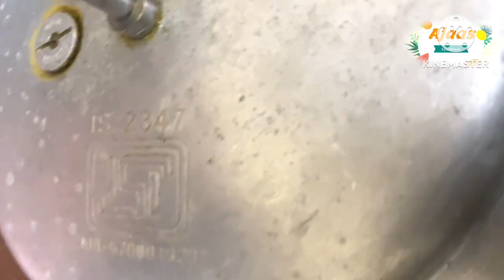Ramadan special | nombu Kani | iftar special